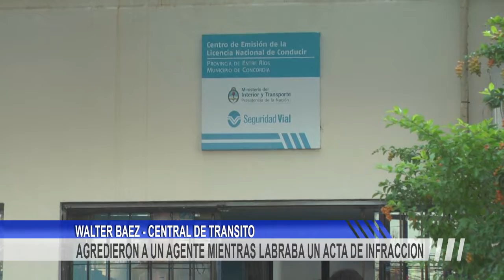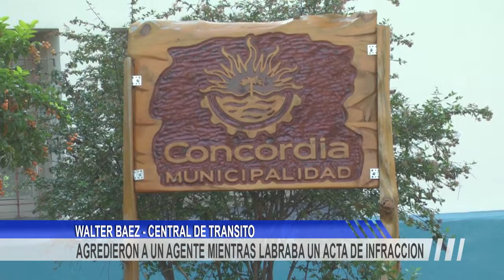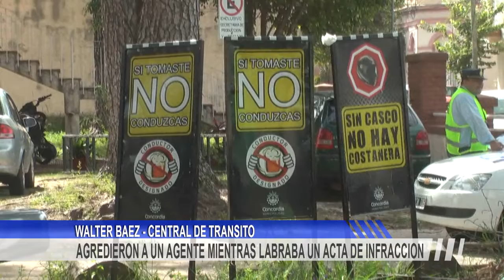AGREDIERON A UN AGENTE MIENTRAS LABRABA UN ACTA DE INFRACCION